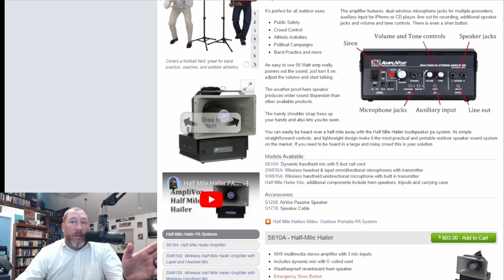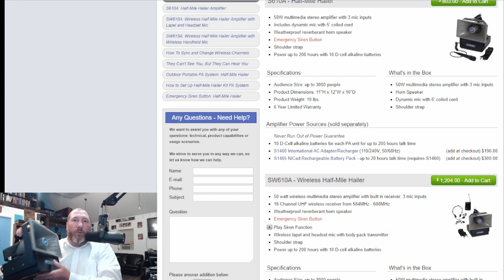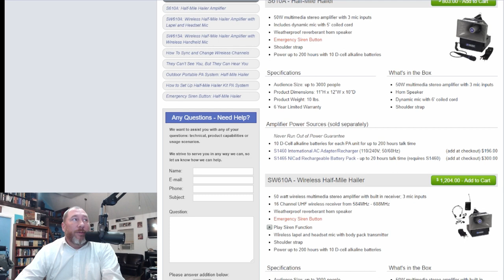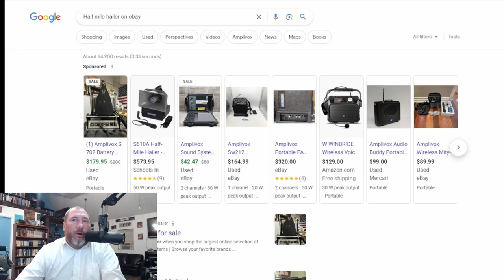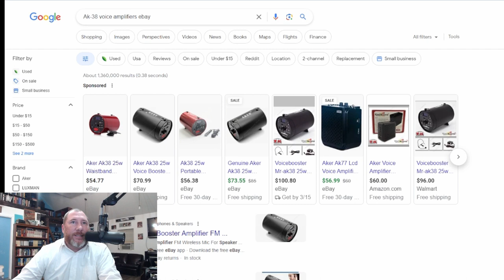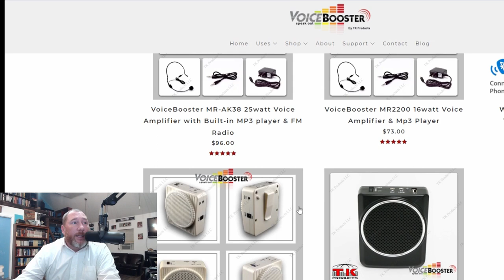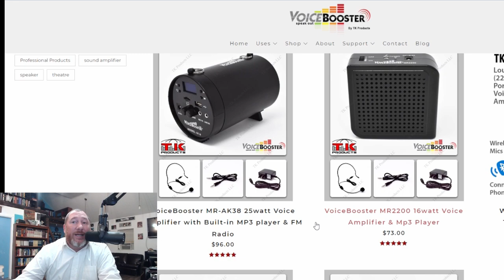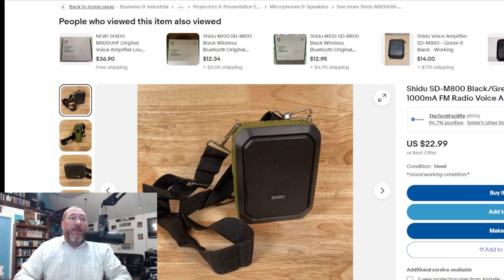Amplify Your Message: My Top Voice Amplifiers for Street Preachers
Voice amplifiers are a great tool for those who need to speak to a large crowd or in a noisy environment. They are particularly useful for street preachers, who need to project their voice to be heard over traffic and other distractions. With a voice amplifier, you can be sure that your message is reaching your audience loud and clear. Not only do they offer an easy way to amplify your voice, but they can also help to reduce strain on your vocal cords, making it easier to speak for longer periods of time. Plus, many voice amplifiers are lightweight and portable, so you can take them with you wherever you go. Whether you're a street preacher, a teacher, or anyone else who needs to amplify your voice, a voice amplifier can be a valuable investment.

When you donate a one-time gift of any amount to G220 Ministries, your donation will be used for our evangelism needs. Such as making and purchasing gospel tracts for college campuses, sporting events, and other evangelism outreaches throughout the year. Also for the purchase of signs for ministry and Bibles to give away freely to those needing a Bible.